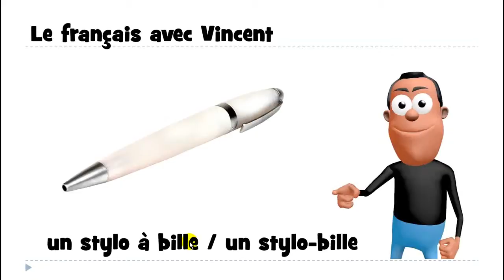Nauka francuskiego # un stylo à bille